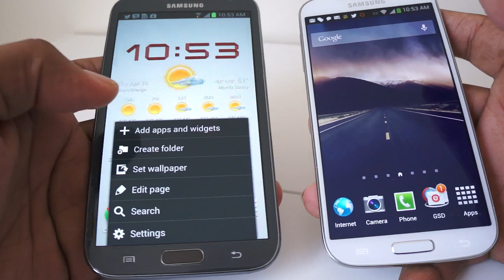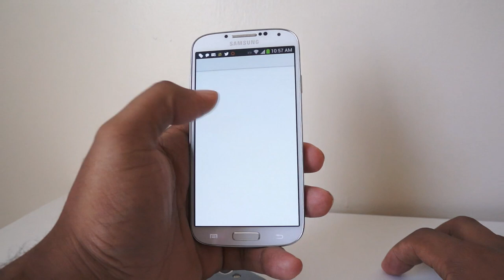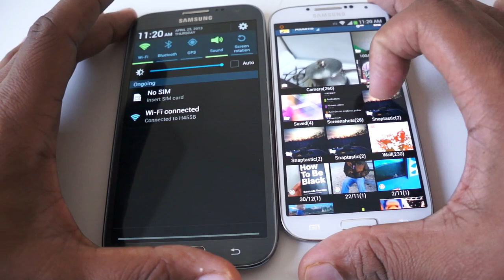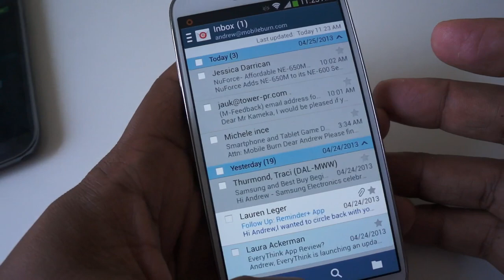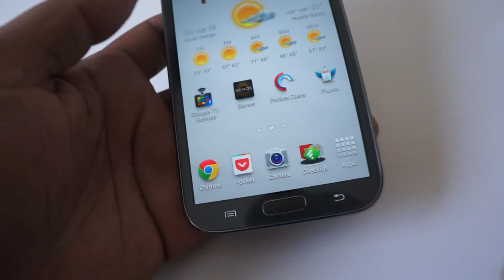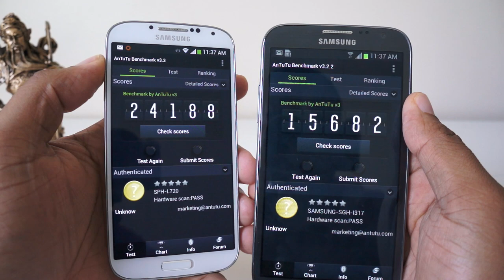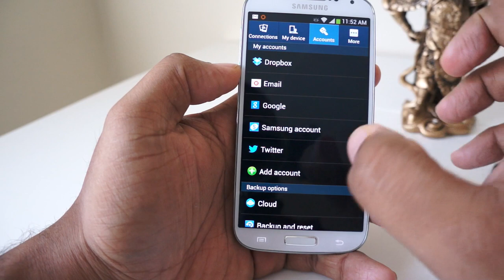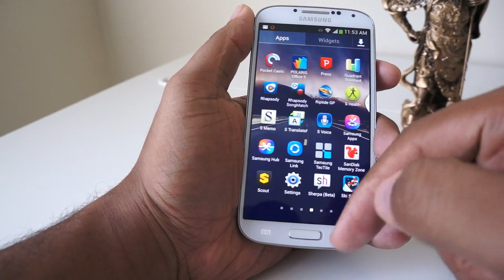Samsung Galaxy S 4 vs Samsung Galaxy Note II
Galaxy S 4 vs. Galaxy Note II.